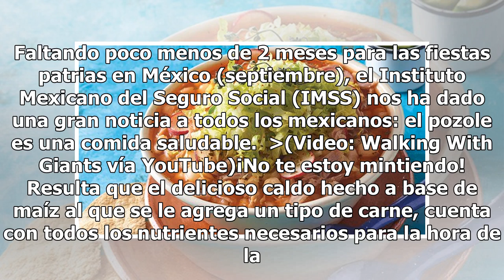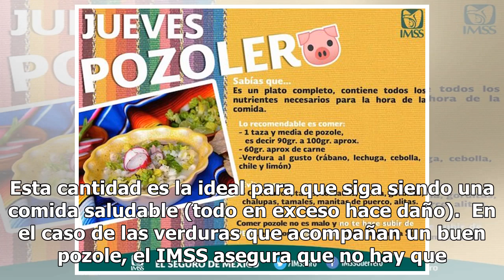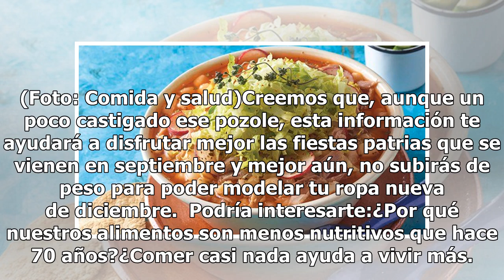Ya puedes comer el pozole que quieras, el IMSS dice que es saludable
Faltando poco menos de 2 meses para las fiestas patrias en México (septiembre), el Instituto Mexicano del Seguro Social (IMSS) nos ha dado una gran noticia a todos los mexicanos: el pozole es una comida saludable.  (Video: Walking With Giants vía YouTube)¡No te estoy mintiendo! Resulta que el delic...